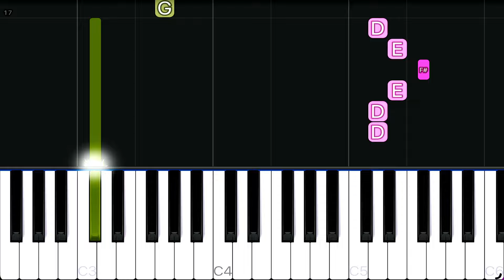ABBA - Mamma Mia | EASY Piano Tutorial